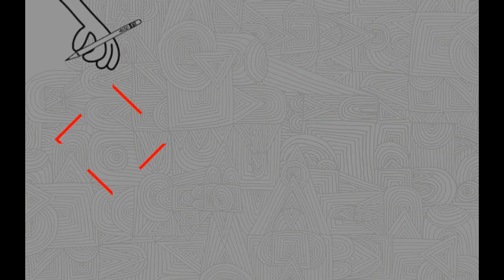How to Draw Broken Bottle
How to Draw  Broken Bottle drawing
How to Draw  Broken Bottle step by step